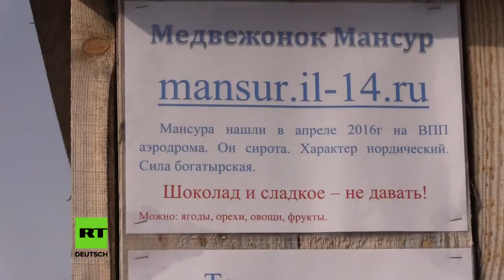Einmal in Russland׃ Kätzchen sind nicht mehr “in“